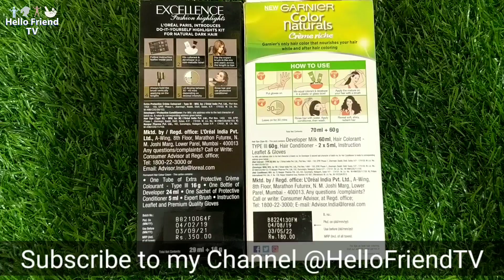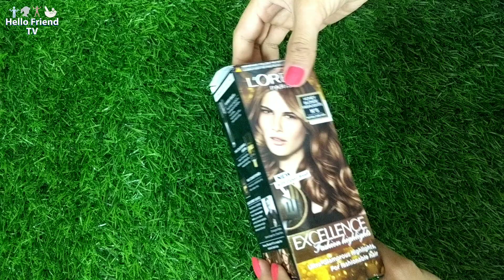Hair Colouring at Home-घर पर Hair Colour कैसे करें | Step by Step Process (Garnier, L'oreal, Streax)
Hair Colour at Home - Best Tips and Tricks To Colour Your Hair at Home.
Today I want to share with you all a very simple method to color your hair at home. Whether it's Garnier Hair Colour, L'oreal Hair colour, Streak Hair Colour or Highlights or any other brand, its very easy to colour your hair at home.

So, here's the complete guide on how to apply hair colour at home by yourself. Colouring your hair doesn't need science, it's a very easy and simple process.

Though I have given all the steps on How to apply hair colour at home but still if you have any doubts regarding Hair colour, or Haircare afterwards - do let me know in comments or you can message me on Instagram and Facebook. (Links given below).

ये Harmful Ingredients अगर आपके Shampoo, Conditioner, Soap, Cosmetics or Beauty Products में हैं तो आज ही उनको Use करना बंद करदें

Deep Conditioning क्या होता है? How to Deep Condition (Hair Mask) Your Natural or Curly Hair at Home